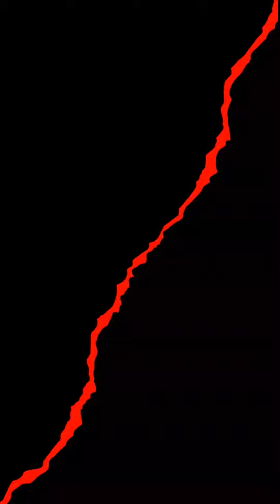කටුවනට ගිය එයත් පට්ට 😋💚🥰 | Three Wheel Modified Weerakatiya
තෙරුවන් සරණයි!
සුබම සුබ දවසක් සියළුදෙනාටම!

මම අද ඔයාලට ගෙනාවේ - කටුවනට ගිය එයත් පට්ට 😋💚🥰 | Three Wheel Modified Weerakatiya

ඔයාලගේ යාළුවන්ටත් බලන්න අපේ වීඩියෝ Share කරන්න

අප සමඟ එකතුවෙලා ඉන්න හැමෝටම හදවතින්ම ආදරය ❤️🥰 මෙතෙක් අප සමඟ එකතුවී සිටින ආකාරයට ඉදිරියටත් අප සමඟ එකතුවී සිටින්න 🥰

three wheel , modified , 2022
trending , modified , three wheel
three wheel modified matara 2022
2022 three wheel modified in weerakatiya
maduwantha modification Center Weerakatiya
tuk tuk modify 2022